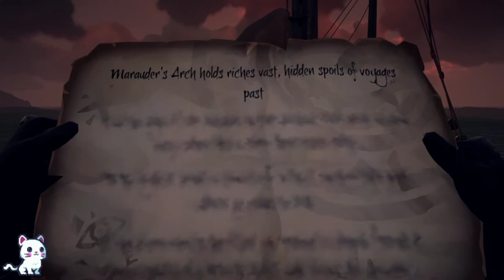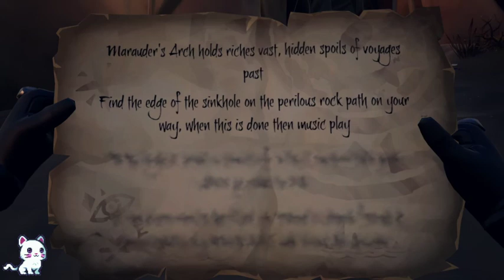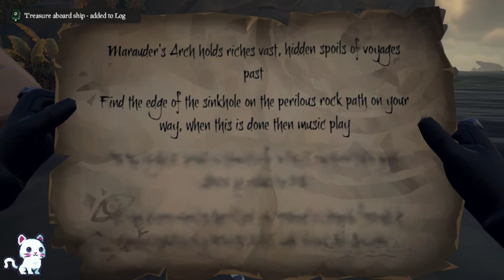Sea of Thieves: Salty Sea Dog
Aye we be gentlemen o' fortune now, sailin' the seven seas, well just the sea o' thieves, an' try to do our well an' be the best gentlemen o' fortune we can be, 'opefully not die too much. We shall gather treasure, sell that there treasure, an' do stuff with all that there wonderful golden profit.

so, sit aft, relax an' enjoy the sounds o' the ocean, the music, an' people screamin'